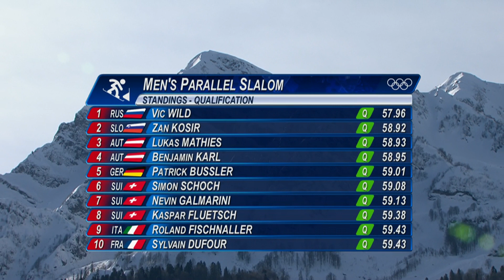Snowboarding - Men's Parallel Slalom - Qualification | Sochi 2014 Winter Olympics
Daily Report - Highlights of the Men's Snowboard Parallel Slalom Qualification from the Rosa Khutor Extreme Park at the Sochi 2014 Olympic Games.